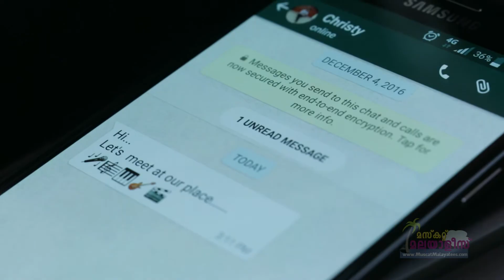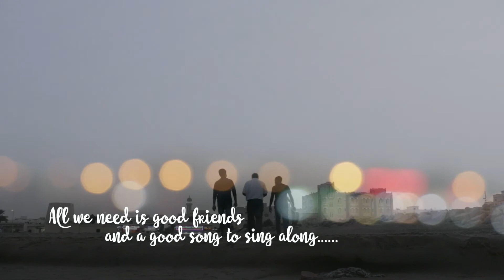CHOOLAM_WHISTLED MUSIC THARAPADHAM | WHISTLE COVER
Here is a cover of Tharapadham Chethoharam with whistle. Original song is composed by Ilayaraja, which is from the Malayalam movie Anaswaram.

whistle by                : Sailesh Krishnan
Keyboards               : Christy Domnic
Guitar                       : Nithin , William

Powered by             : Muscat Malayalees
Creative Support    :Rekha prem
Shots                        : Habin k Hari
Design & Cuts         : Mayavi Media
Recording Studio   : A.J Media